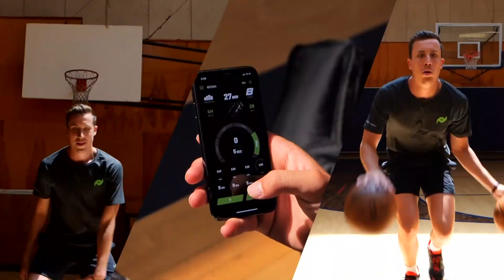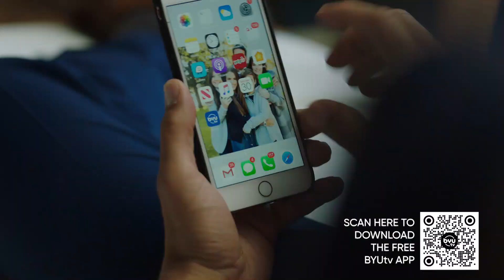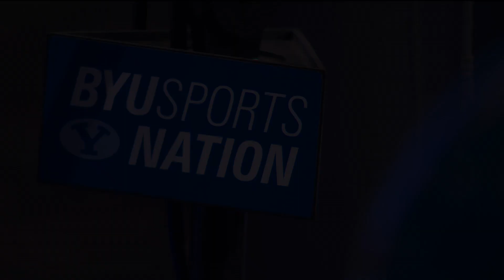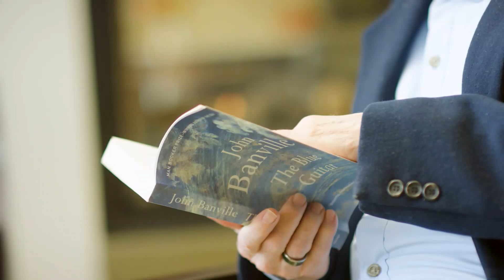The Future of BYU Hoops with Mark Durrant | BYUSN Full Episode 06.30.22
Spencer Linton and Kristen Kozlowski are joined by Mark Durrant and Aaron Kallhoff to discuss the upcoming seasons for Men's and Women's basketball. They talk Big 12 preparation and what these teams need to do this year.